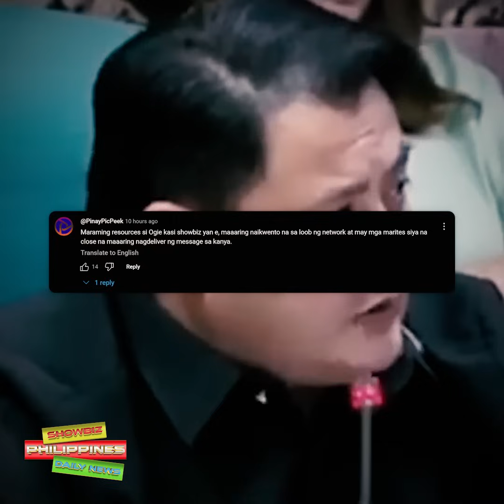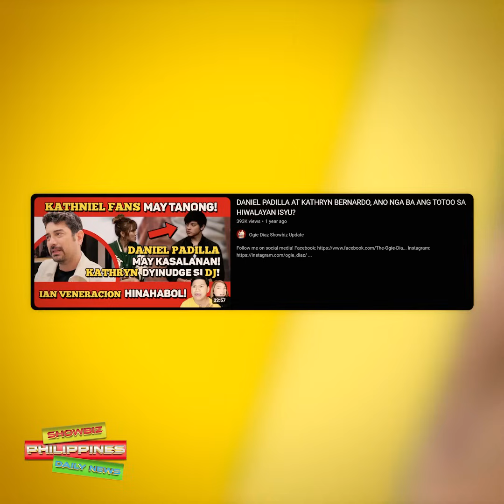Ogie Diaz NADAMAY Sa Senate Hearing Dahil Sa Pagkalat Ng Balita Tungkol Kay Sandro! Ogie NagReact!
Ogie Diaz, dinamay ni Jinggoy Estrada sa Senate Hearing dahil sa pagkalat ng balita tungkol kay Sandro Muhlach! Ogie Diaz, palaban na nagreact sa pagkakadamay sa kanya!

🎵 Track Info:

Title: Spring by Ikson
Genrea and Mood: Dance & Electronic + Calm